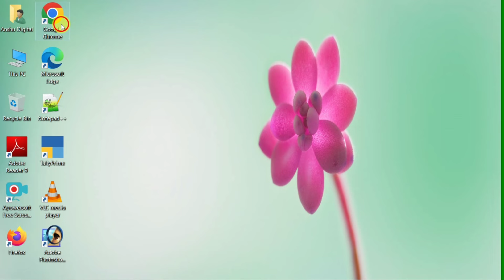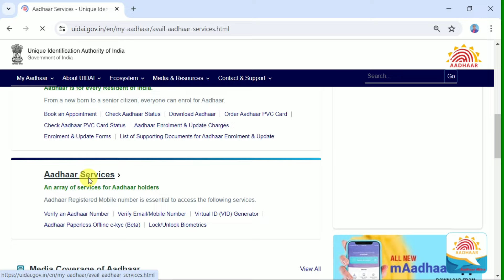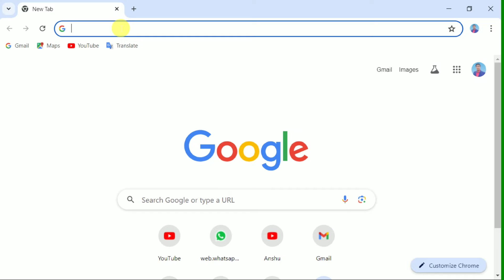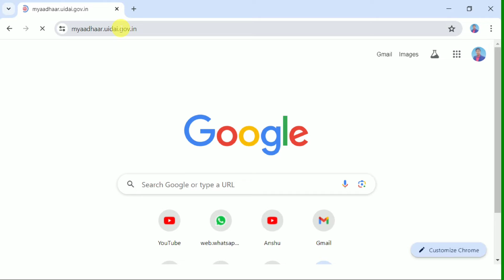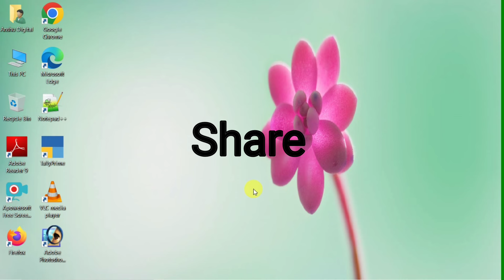अपना आधार कार्ड नंबर ऐसे पता करे और Download भी कर सकते हैं 🤗 । How to Know Aadhar Number 👍 | UIDAI